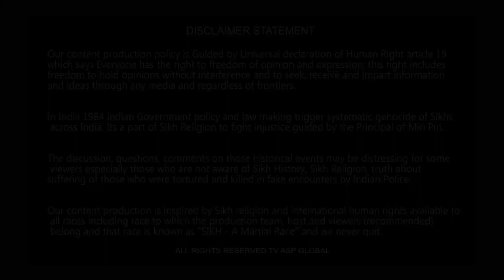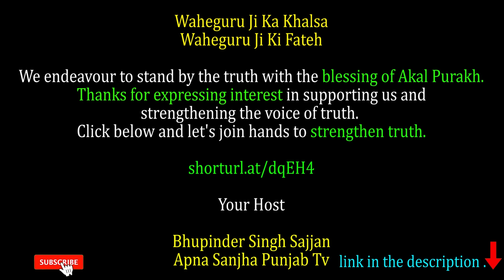ਹਰਿਆਣੇ ਦੇ ਜਾਟਾਂ ਨੂੰ ਨੂੰਹ 'ਚ ਚੱਲਦੇ ਦੰਗਿਆਂ ਤੋਂ ਦੂਰੀ ਬਣਾ ਕੇ ਰੱਖਣਾ ਕਿਉਂ ਜ਼ਰੂਰੀ ?-manojsinghduhan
shorturl.at/dqEH4

Your Host